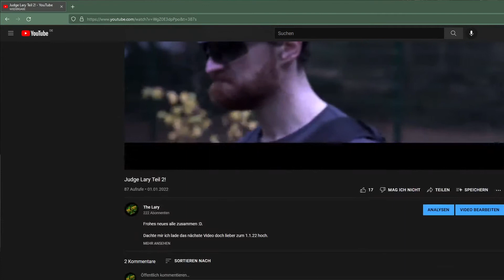Hey Lary! #1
Hey Leute!

Ich dachte mir ich schmücke etwas die Vlogs auf. Was haltet ihr davon?